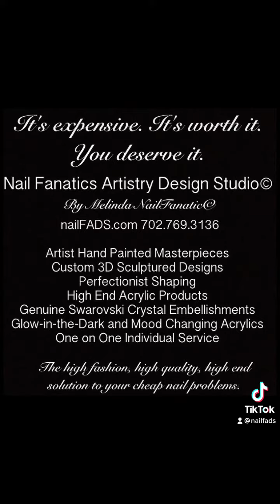nailFADS luxurynails trending lasvegas nailart glowinthedarknails nailfetish lgbtq